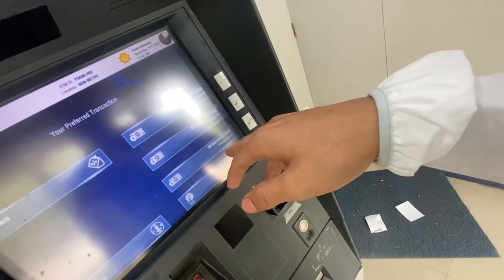LIZARD PRANK ON HER😂 || Vinod Bhatt || VB